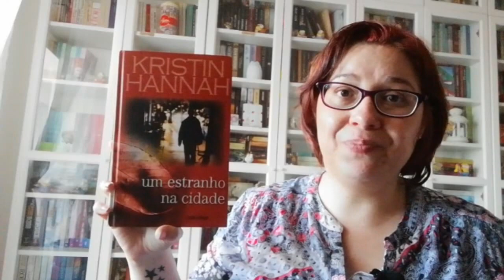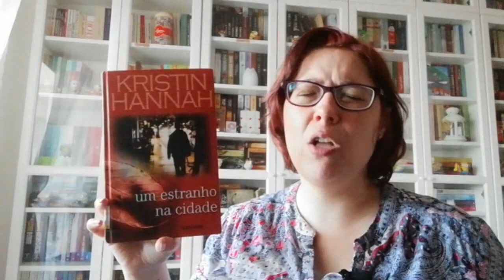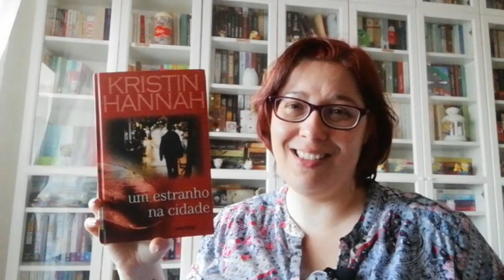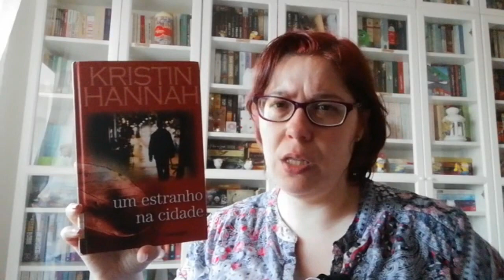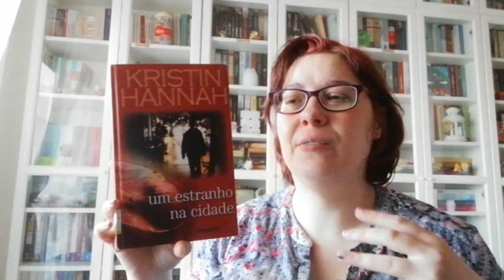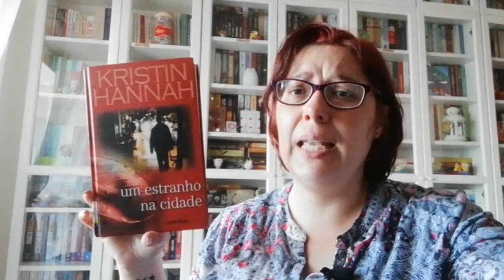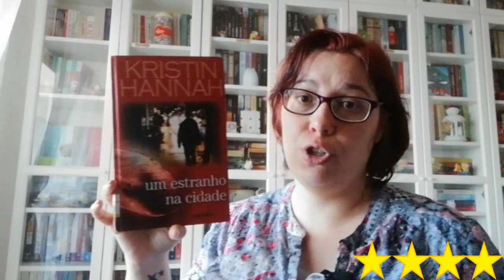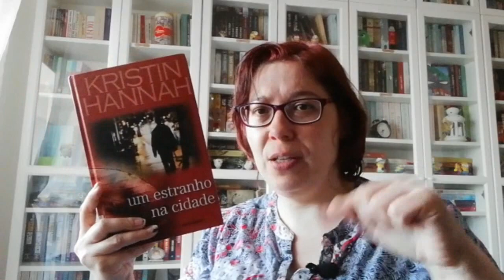Opinião: Um Estranho na Cidade de Kristin Hannah